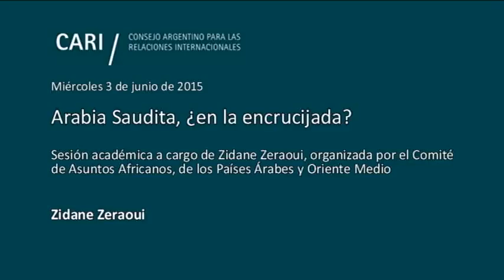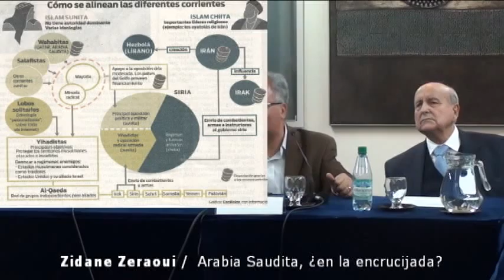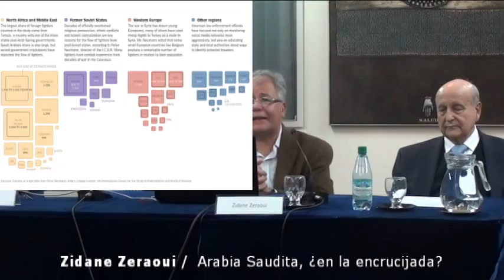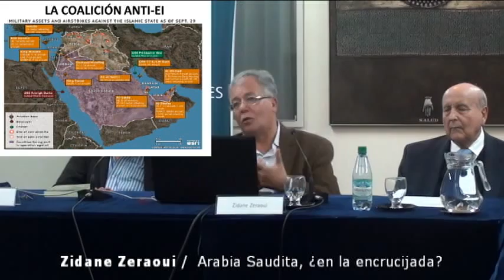Arabia Saudita, ¿en la encrucijada? - Zidane Zeraoui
Arabia Saudita, ¿en la encrucijada?

Sesión académica a cargo de Zidane Zeraoui, organizada por el Comité de Asuntos Africanos, de los Países Árabes y Oriente Medio

Zidane Zeraoui Politólogo y especialista en relaciones internacionales, autor de Arab Immigration to Mexico in the Nineteenth and Twentieth Centuries, Augustine Press, Austin, 2003